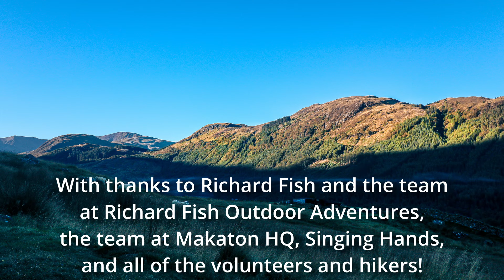Makaton - 500 Miles (Makaton Charity Hike Ben Nevis 2022) - Singing Hands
This was the second of 3 hikes - the first in 2021 was Snowden (Highest Peak in Wales), 2022 was Ben Nevis (Highest Peak in Scotland and the UK) and in 2023 we did Scafell Pike (Highest Peak in England)

When we reached the Summit, we signed 500 Miles by the Proclaimers which seemed fitting given that we were in Scotland.

There is a separate video here (with full signing not just the chorus)

In this version, you'll just see the signing in the chorus section at the Summit -

But I would walk l 500 miles (I / WALK / 500 / MILES)
And I would walk 500 more (I / WALK / 500 / MORE)
Just to be the man who walks a thousand miles (BE / MAN / WALK / 1000 / MILES)
To fall down at your door (FALL OVER / DOOR)

The hike was organised by Richard Fish Makaton tutor -

- Makaton pop song
- Makahike 2022
- 500 miles
- Proclaimers